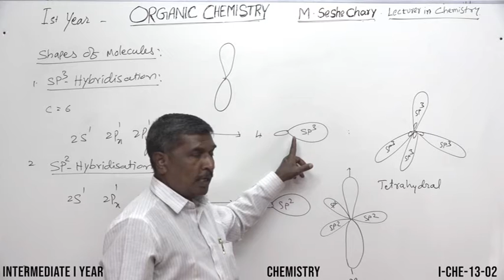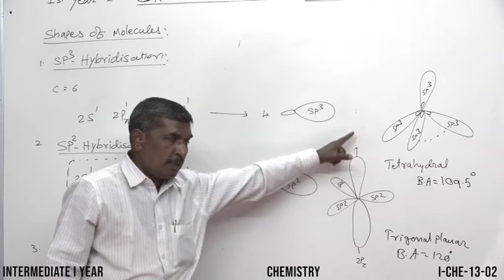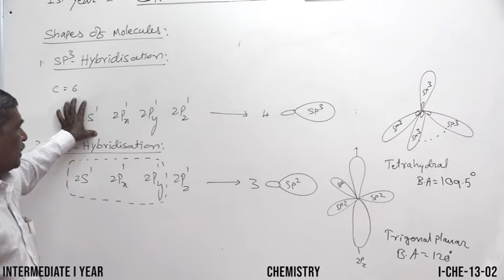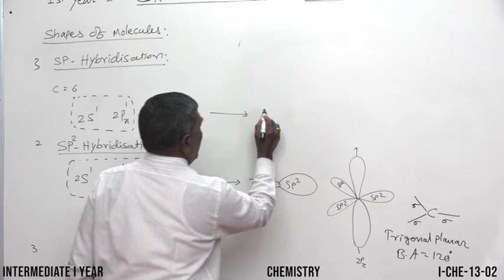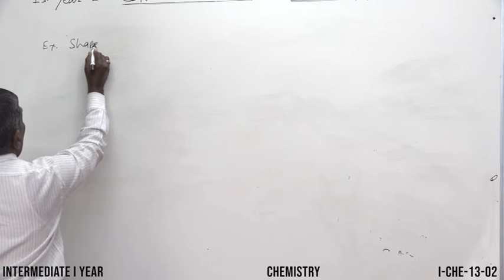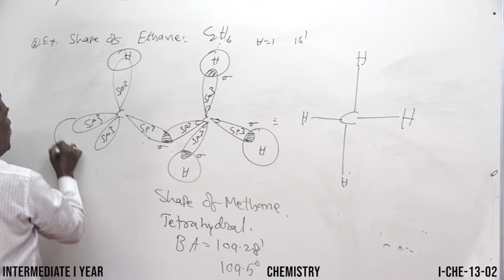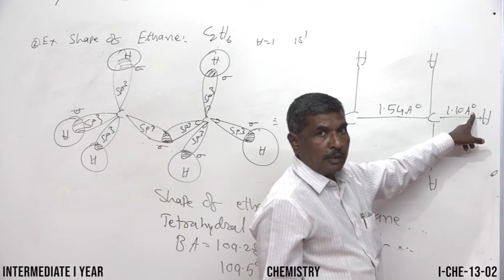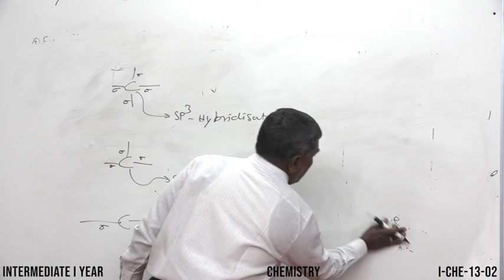ORGANIC CHEMISTRY I YEAR - PART - 2 (CHEMISTRY)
ORGANIC CHEMISTRY, GENERAL INTRODUCTION, SHAPES OF MOLECULES, FIRST YEAR CHEMISTRY, PART - 2,